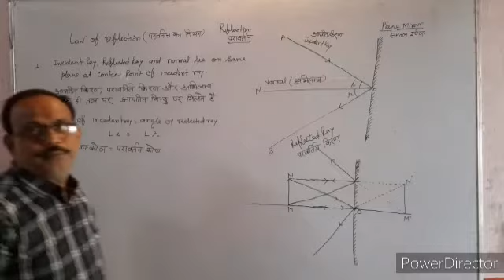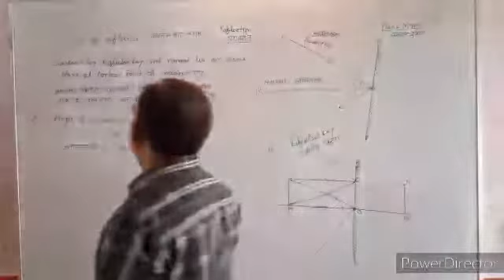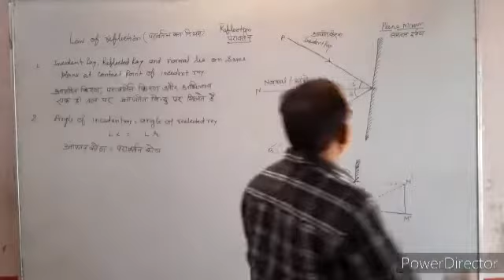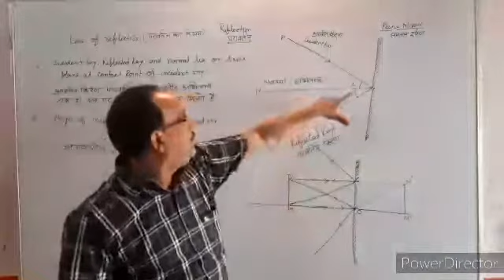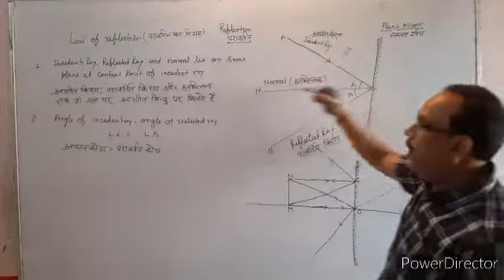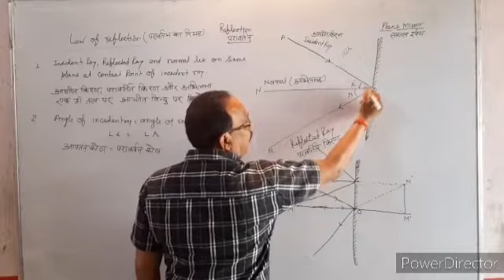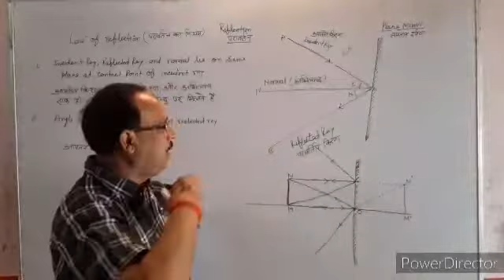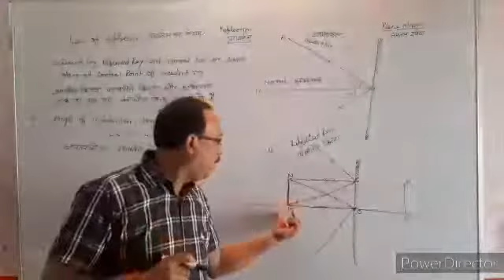Reflection of Light For Class 10 by P N srivastava Sir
Message From School Management
समस्त अभिभावक, छात्र / छात्राओं व् स्टाफ मेंबर्स को सूचित किया जा रहा है की COVID 19 के कारण सिटी मोंटेसरी ग्रुप ऑफ़ स्कूल्स ट्रस्ट की समस्त शाखांएं सरकार के आदेश पर बंद हैं जिससे बच्चों की पढ़ाई पर बहुत असर पड़ रहा है इसी को ध्यान में रखते हुए ट्रस्ट के निदेशक श्री शाश्वत जोशी जी ने निर्णय लिया है की समस्त ब्रांच के बच्चों की पढ़ाई सोशल मीडिया के प्लेटफार्म फेसबुक,इंस्टाग्राम , यूटूयूब व् स्कूल के ऑनलाइन एप्लीकेशन के माध्यम से कराई जाये जिससे किसी भी शाखा के किसी भी बच्चे का नुक्सान न हो I ऑनलाइन एप्लीकेशन की मोबाइल एप्लीकेशन भी जल्दी ही आ जाएगी जिसकी समस्त जानकारी सोशल मीडिया के माध्यम व् अन्य माध्यम से आप तक पहुचायी जाएगी I अतः आप सभी नीचे दिए गए फेसबुक पेज और इंस्टाग्राम पेज को LIKE कर ले तथा इस YOUTUBE के CHANNEL को SUBSCRIBE कर लें और बगल में दिया BELL ICON ( घंटी जैसा बटन ) दबा दें जिससे आप तक समस्त जानकारी व् कोर्स से सम्बंधित पाठ्यक्रम पहुँचता रहे I जल्द ही ऑनलाइन एप्लीकेशन की वेबसाइट और MOBILE APPLICATION की जानकारी भी आपको वीडियो के माध्यम से भेजी जाएगी I